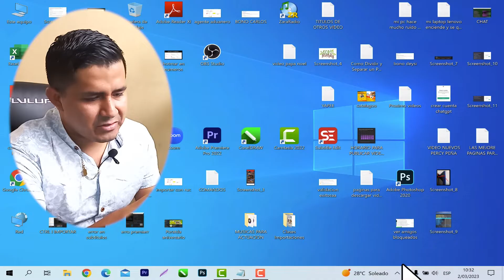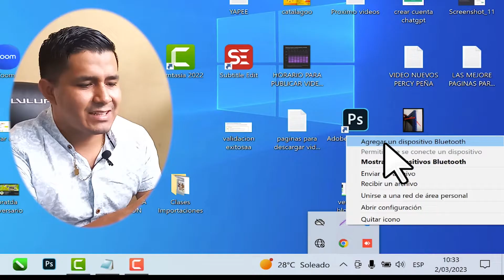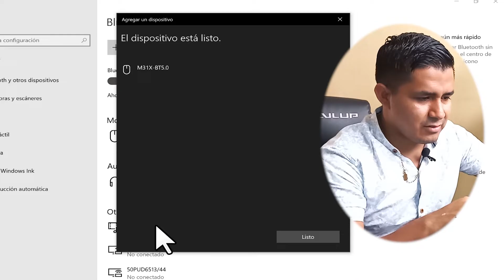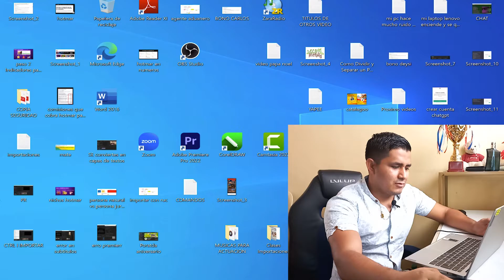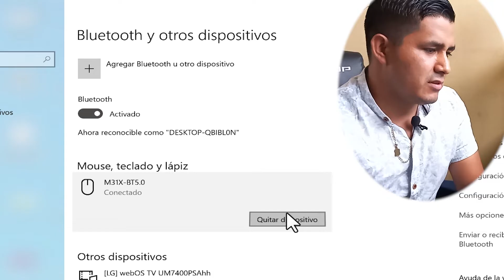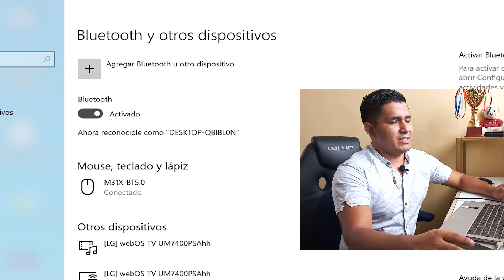Como Conectar y Instalar un Mouse Bluetooth a una Laptop / Windows 10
Como conectar y instalar un mouse bluetooth a una laptop - como Conectar e Instalar un Mouse Bluetooth a una Laptop de cualquier marca hp, lenovo en windows 10 este video esta super explicado.

¡Hola! Si estás buscando una manera fácil y rápida de conectar e instalar un mouse Bluetooth a tu laptop, ¡has venido al lugar correcto!

En este video te mostraremos todos los pasos que necesitas seguir para hacerlo de forma rápida y sencilla, sin tener que lidiar con cables y complicaciones innecesarias.

Primero, te mostraremos cómo encender y poner en modo de emparejamiento tu mouse Bluetooth. Luego, te guiaremos a través de los pasos necesarios para conectar y instalar tu mouse con tu laptop. En pocos minutos, tendrás tu nuevo mouse Bluetooth conectado y listo para ser utilizado.

No hay necesidad de preocuparse si eres nuevo en esto, nuestro video está diseñado para ser fácil de seguir, sin jerga técnica que pueda confundirte. También te daremos algunos consejos útiles para solucionar problemas comunes y garantizar que tu mouse funcione correctamente.

Con un mouse Bluetooth, disfrutarás de la libertad y la comodidad de no tener cables enredados en tu espacio de trabajo, y podrás moverte libremente mientras trabajas. Además, ¡es una excelente manera de actualizar tu experiencia informática!

No esperes más, ¡prepárate para aprender cómo conectar e instalar tu mouse Bluetooth en tu laptop en nuestro video! ¡No te arrepentirás!

como instalar un mouse bluetooth a una laptop
como instalar mouse bluetooth logitech m535
como instalar mouse bluetooth logitech
como instalar un mouse bluetooth en windows 10
como conectar un mouse bluetooth a una laptop windows 11
como conectar un mouse bluetooth a una laptop hp
como conectar un mouse bluetooth a una laptop lenovo
como conectar un mouse bluetooth a una laptop